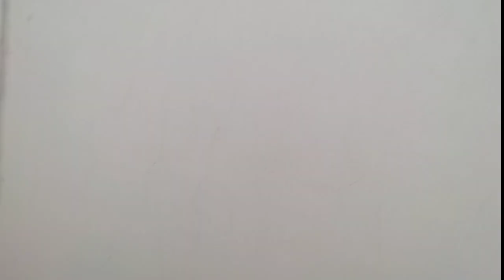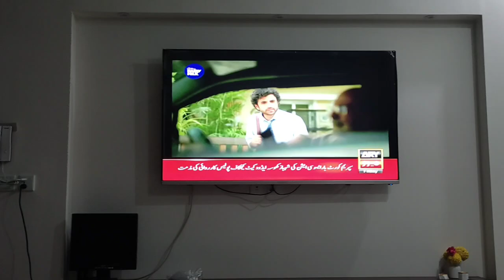Muharram Ul Haram ki 7 sy 10 tk ka Amal/Wazifa for all Problems@Theladylifestyle-yb5ry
Hello Friends
Hope you all are doing well in your life ,
In this Channel i will Entertain you alot,
I hope you will Support me,and you will be a part of my YouTube Family 🌹💕.

Muharram Ul Haram Main 7 Bar Surah Fatiha Ka Khas Amal, Muharram ka powerful wazifa, muharram 2024, ubqari, ubqari live now, ubqari live, hakeem tariq mehmood ubqari, ubqari wazaif, ubqari totka, sheikh ul wazaif, fajr ki namaz k baad dolat ka wazifa, isha ki namaz k baad dolat ka wazifa, ubqari wazaif by muhammad zamin, YouTube, viral, wazifa for money, aulad k liye wazifa, shadi ka wazifa, dolat mand hone ka wazifa, rizq ka wazifa